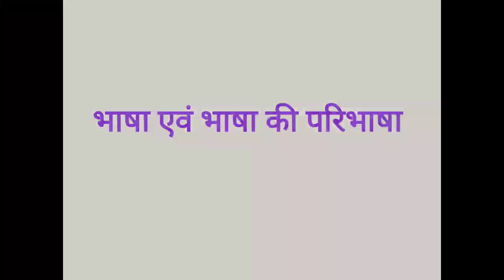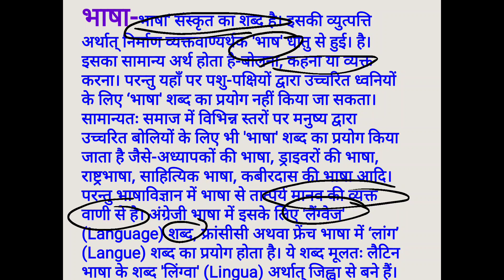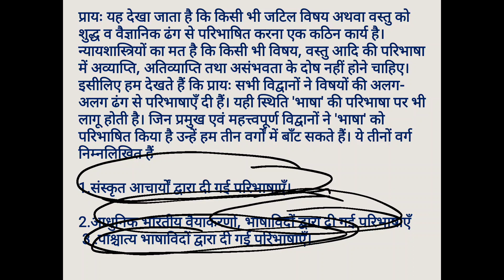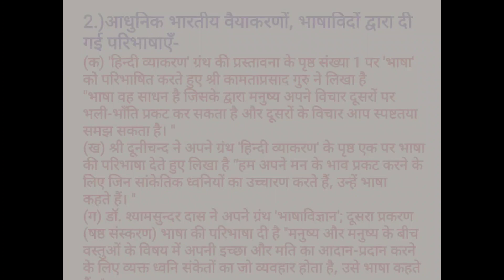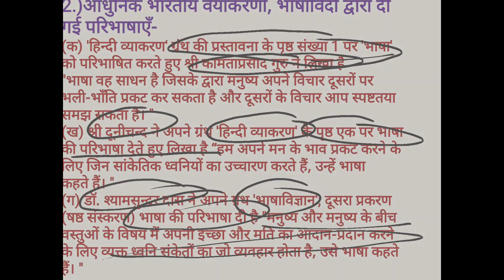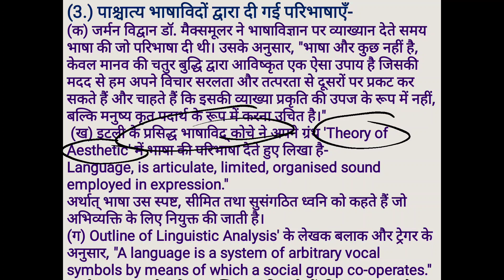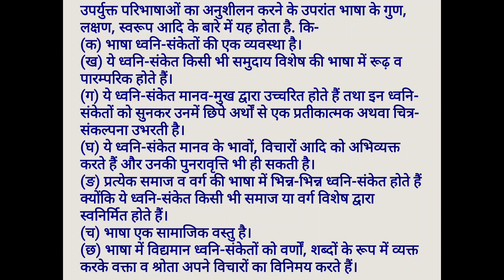M.A.Final,Hindi sahitya, पेपर -7, भाषा विज्ञान, इकाई -1, भाषा एवं भाषा की परिभाषाएं